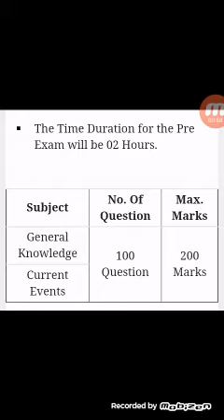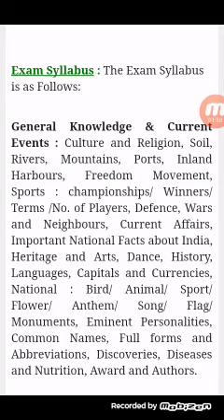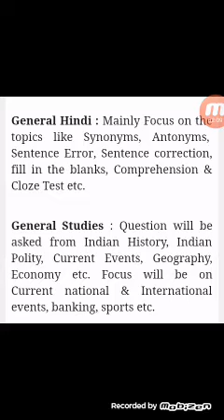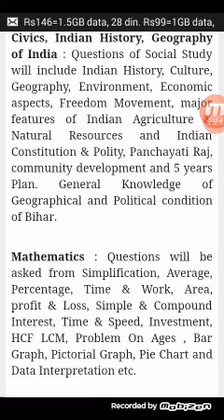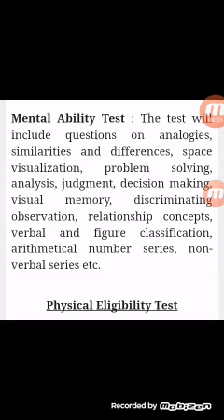Bihar si syllabus 2017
Click kare